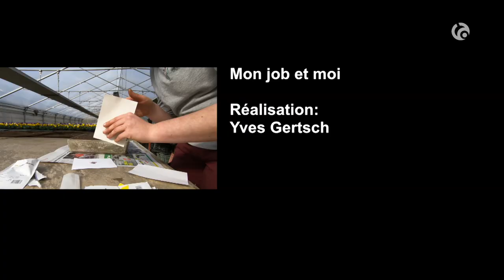rencontre avec une horticultrice en floriculture